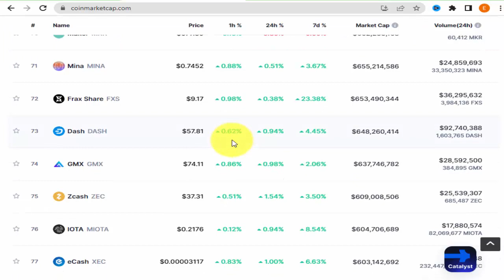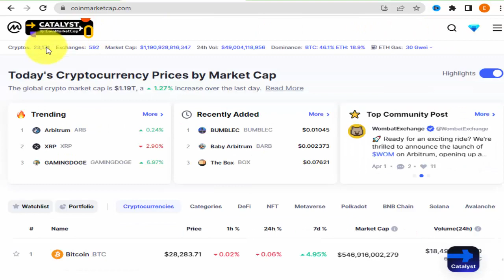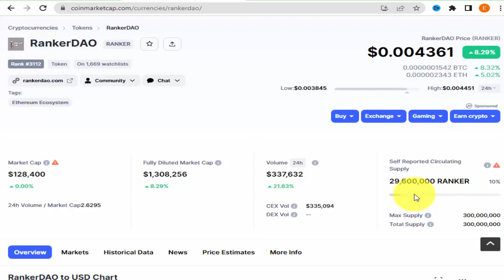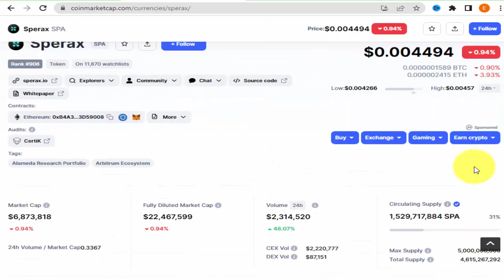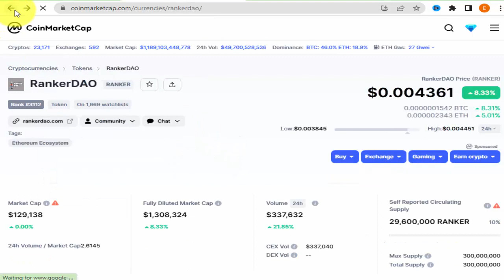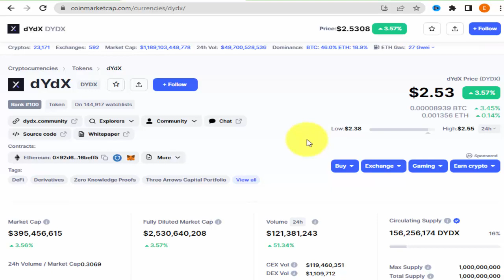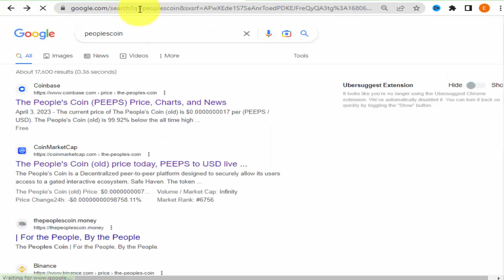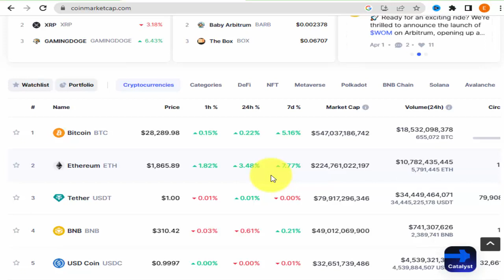Best Coins To Buy Now in April - Which Crypto to Buy Today - Huge Potential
Best Coins To Buy Now in April,
Which Crypto to Buy Today,
Huge Potential,
best 5 coins for april 2023,
Top 3 Crypto to buy in April 2023,
top 5 coins list april 2023,
Top 5 Cryptocurrency to Invest in April 2023,
Best Coins To Buy Now in 2023,
best coin to invest today,
best coins 2023,
top 5 coins,
best 5 coins,
top 5 altcoins,
best coins to invest in April,
Best 5 Cryptos To Buy in April 2023,
Best 5 Cryptos HOLD in April 2023,
Best Cryptocurrency to invest in April,
5 coins for April,
crypto,
ETC,
btc news,
Doge coin,
Dydx,
SPA,
Ranker,
Shiba inu,